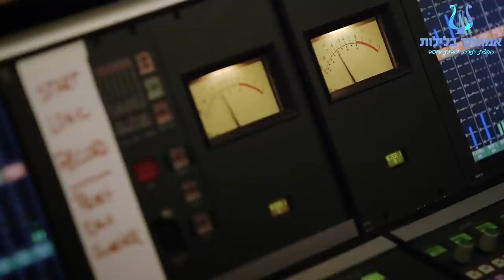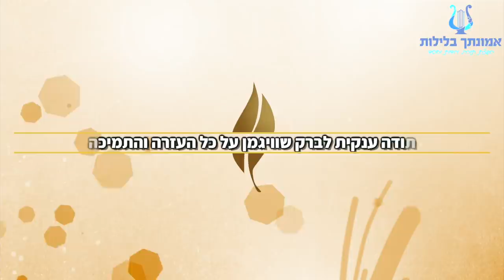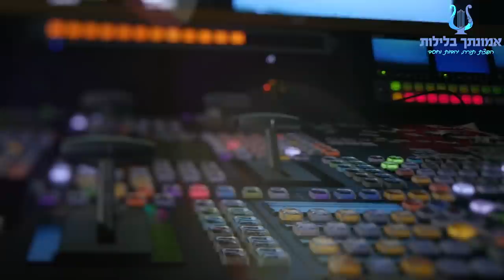הרב רונן שאולוב - מה רצון השם מאיתנו בתקופה הזו | השיעור החשוב והמחזק ביותר לתקופתינו ! 16-4-2020